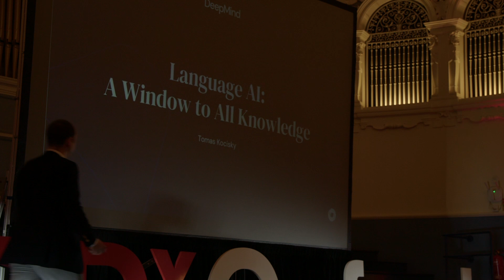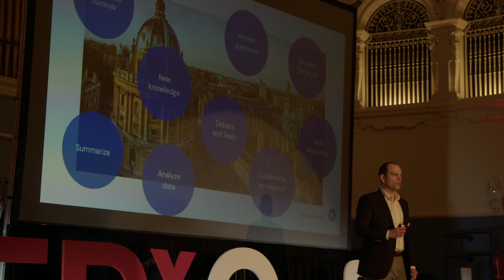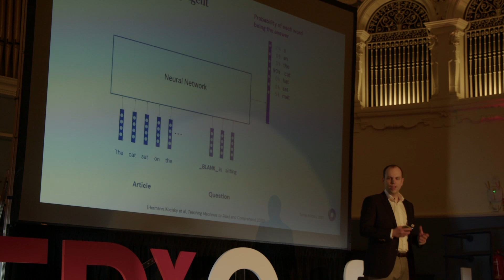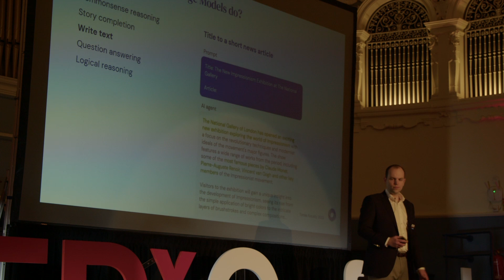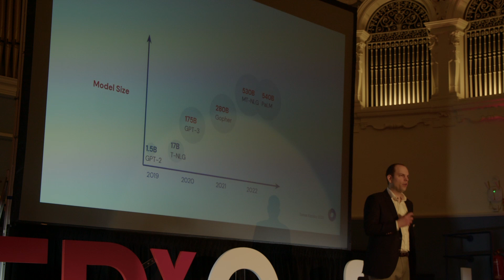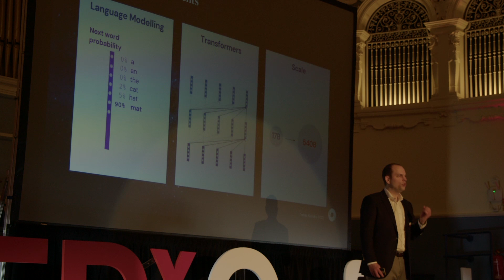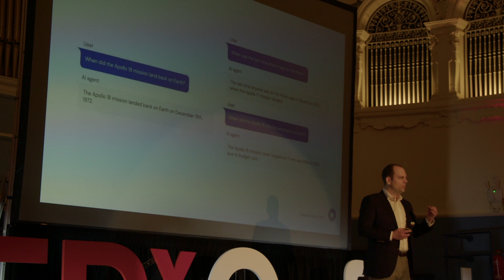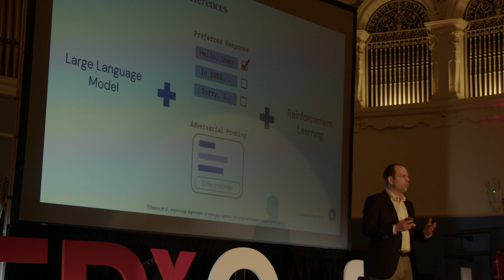Language AI: A Window to All Knowledge | Tomáš Kočiský | TEDxOxford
Artificial intelligence has made leaps and bounds in recent years. In this talk, Tomáš explains the basics of machine learning and natural language processing, and shares with us the different functions of large language models. Imagine all the discoveries such intelligence agents will allow us to make by building on the wealth of knowledge and understanding that humanity has discovered so far. Tomáš is a researcher in artificial intelligence with particular focus on natural language, and he works as a Staff Research Scientist in the Language team at DeepMind. Tomáš works on teaching agents how to understand language, how to reason about the knowledge we communicate using it, and on evaluating these abilities and their limitations. Tomáš received his DPhil in Computer Science from University of Oxford. This talk was given at a TEDx event using the TED conference format but independently organized by a local community.